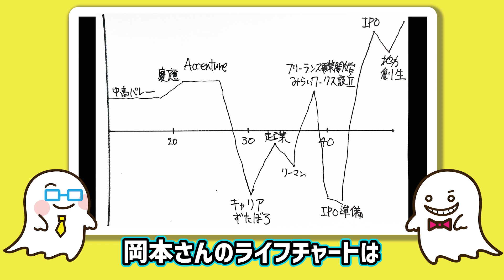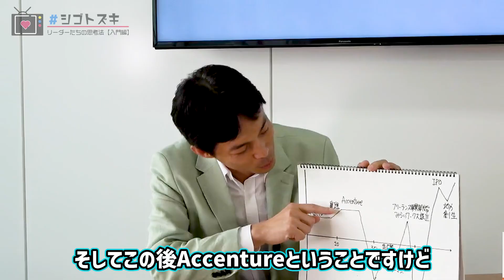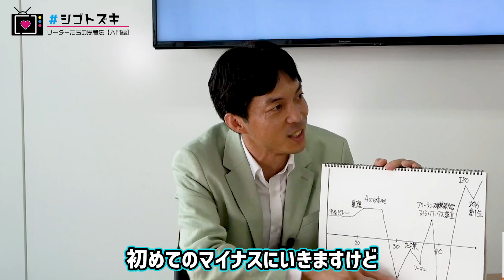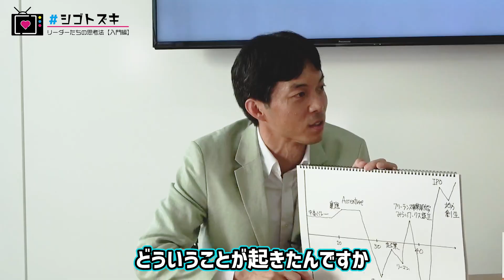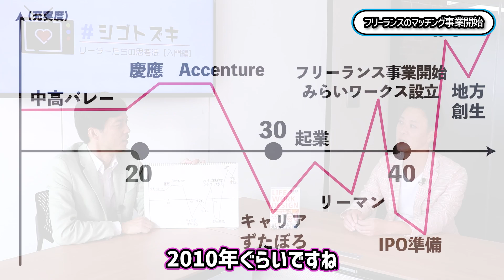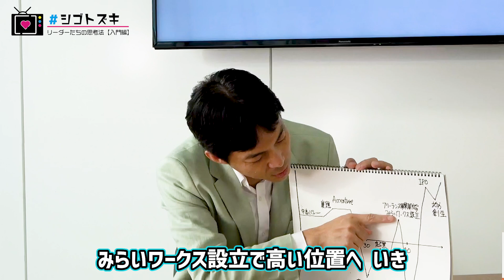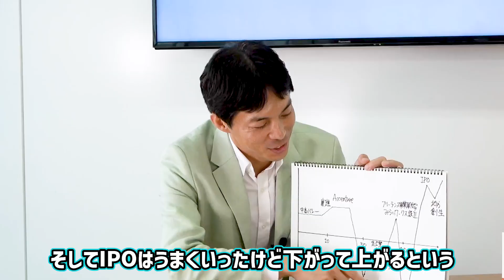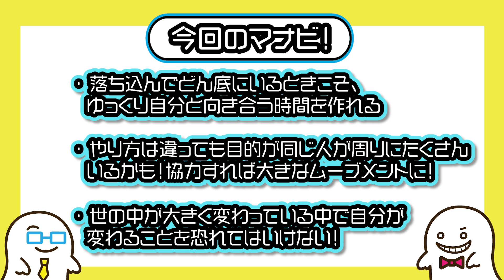アクセンチュアから転職！しかし理想とは程違く…ライフワークとの出会い方【岡本祥治】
今回のシゴトズキマイスターも「LIFE WORK DESIGN」の著者で、みらいワークス代表取締役の岡本祥治（ながはる）さん。
前編では岡本さんも問題提起している「45歳定年時代」や、未来の働き方についてお話をうかがいました！
後編ではどのようにして今の思考法を得たのかライフチャートをつかってきいていきます！

0:00 OP
1:05 岡本さんのこれまで
1:46 バレーで精神を鍛えられる
2:39 慶応大学に進学
3:17 新卒でAccentureに入社
5:56 転職とライブドア・ショック
11:15 自分探しで日本中を旅する
14:26 独立とリーマン・ショック
18:07 フリーランスのマッチング事業開始
20:11 事業の成長と葛藤
23:37 IPO準備で苦しむ2年半
26:05 ライフワーク支援への挑戦
29:22 シゴトをする上で一番大事にしていること
31:58 今回の学び